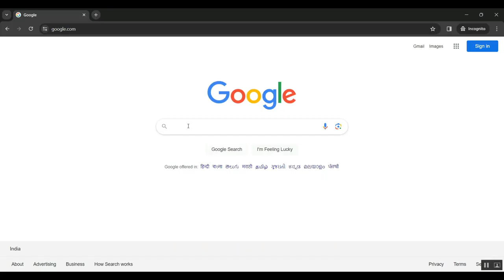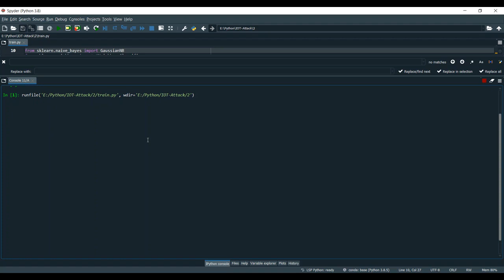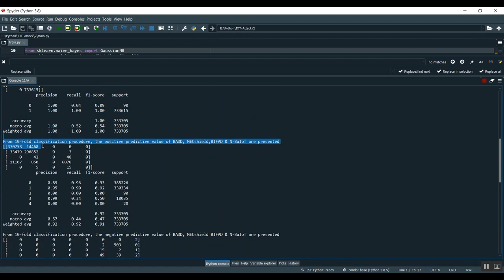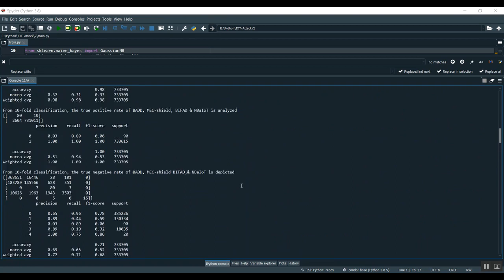Security in IoT Mesh Networks Based on Trust Similarity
IEEE PROJECTS 2024 TITLE LIST

* Complete Source Code
* Complete Documentation
* Complete Presentation Slides
* Flow Diagram
* Database File or Dataset
* Screenshots
* Execution Procedure
* Video Tutorials
* Supporting Softwares

Support Specialization
* 24/7 Support
* Ticketing System
* Voice Conference
* Video On Demand
* Remote Connectivity
* Document Customization